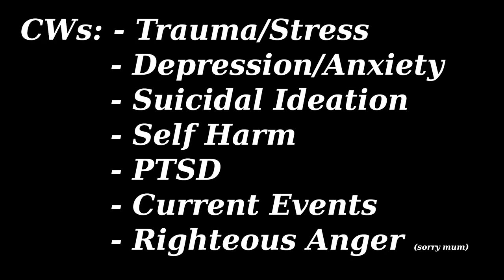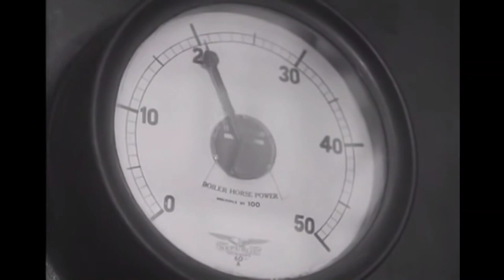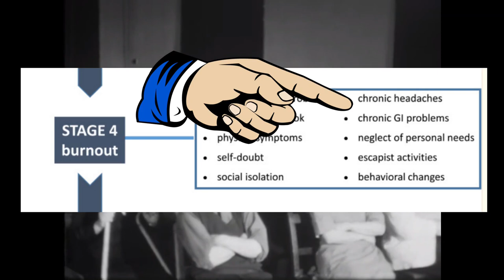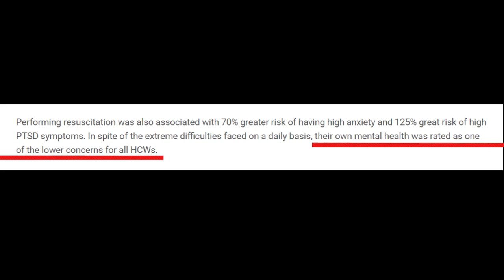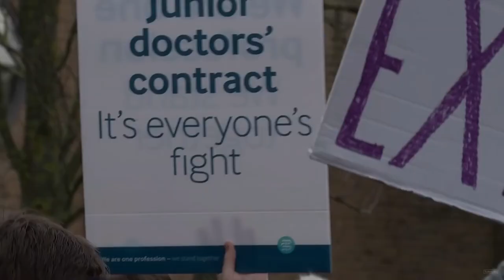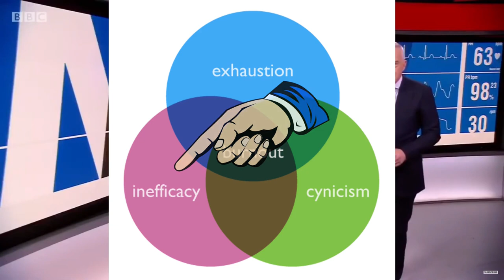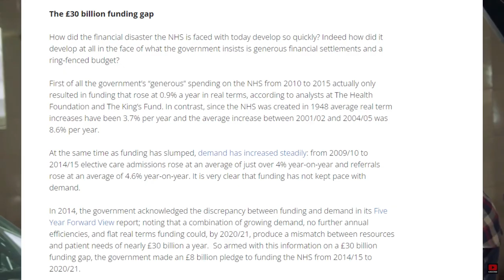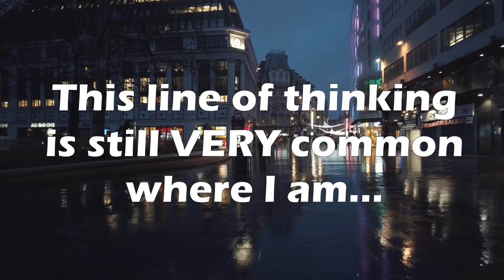The NHS Burnout Crisis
The NHS means a lot to me and the people of the UK as a whole. Thats why the (possibly deliberate) sabotage of it by the Tories warranted an explanation. Warning. I am extra sweary and sarcastic in this one.

CRISIS RESOURCES!!!

SCIENCE

News and Other articles